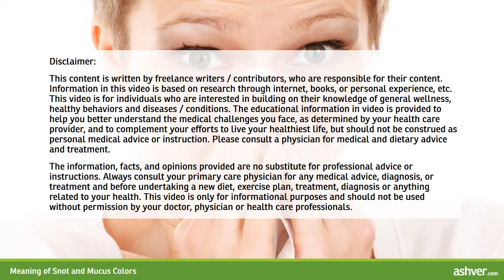Meaning of Snot and Mucus Colors